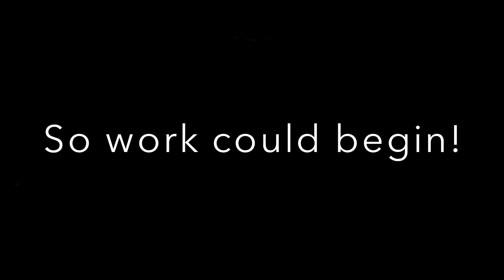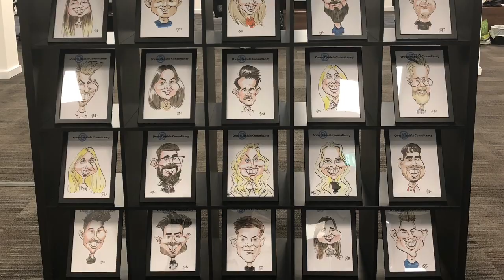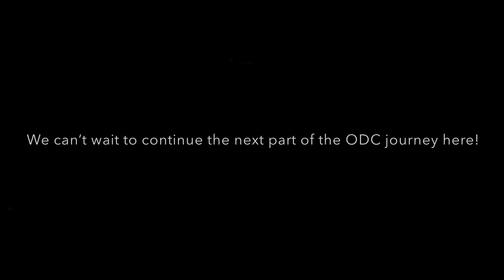ODC HQ Office Refit 2019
This is a short video to document the office refit we had done to our new Surrey HQ in August 2019!